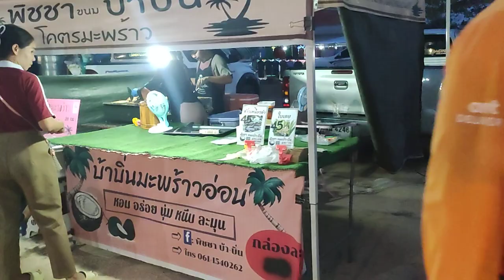ไปเดินตลาดคลองถมศีขรภูมิ